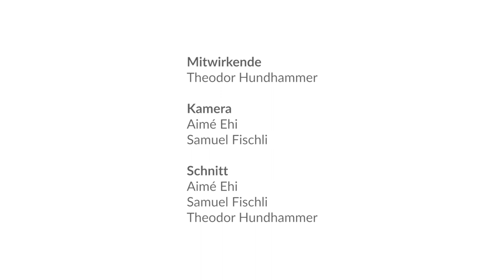Eurythmisches Schreiten mit Flügeln